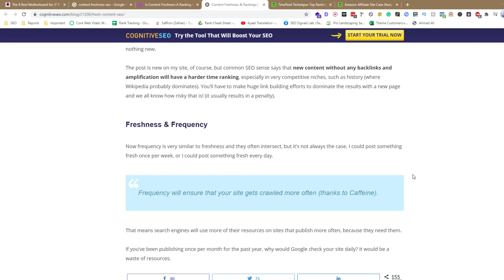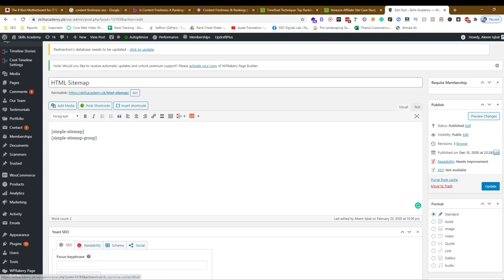How Content Freshness Plays role in SEO